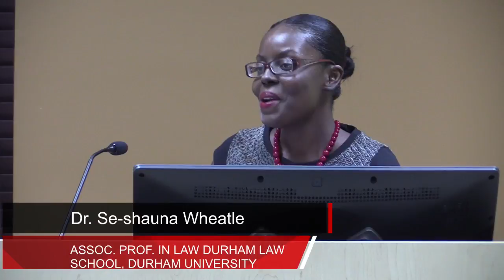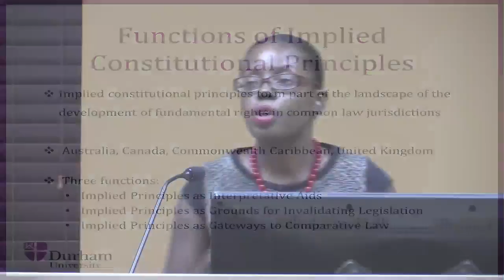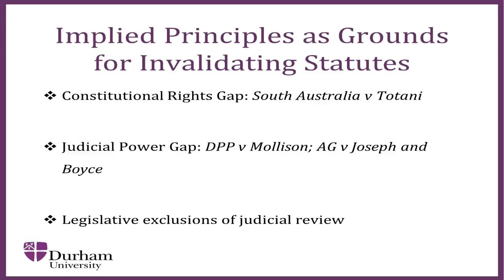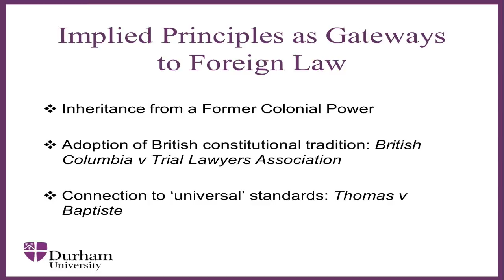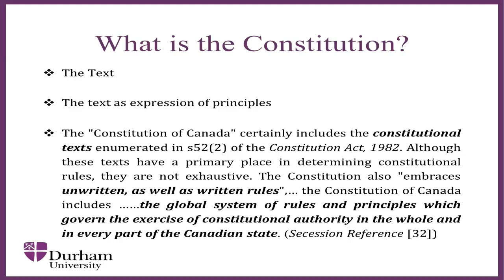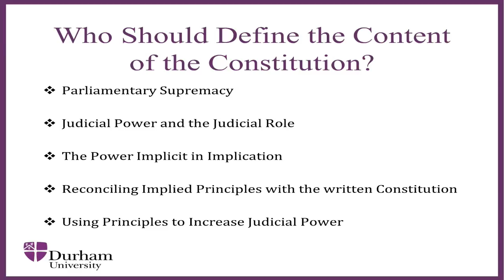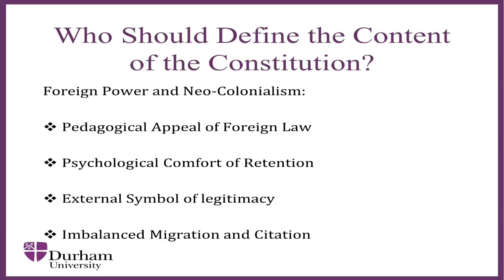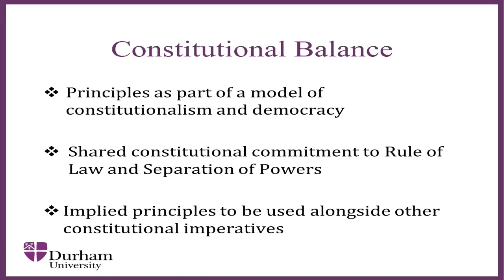MonaLaw Public Lecture - Finding the Constitution: Constitutional Principles and Human Rights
Featuring Dr. Se-Shauna Wheatle with comments by Tenesha Myrie, Lecturer, MonaLaw